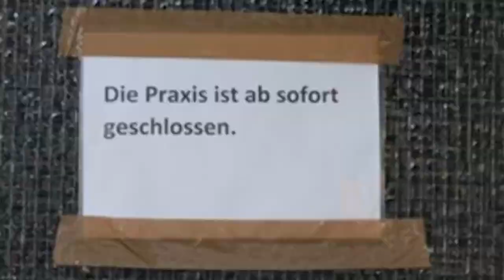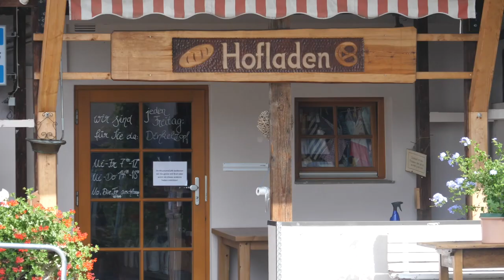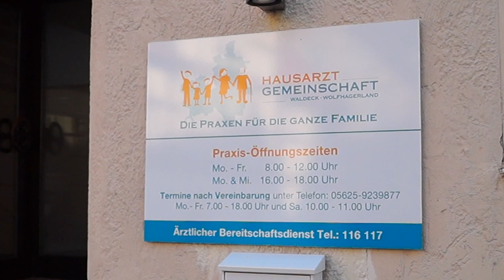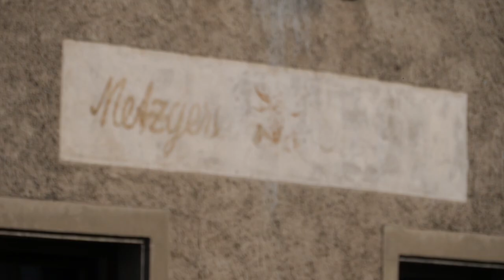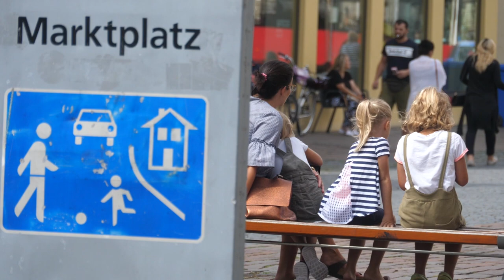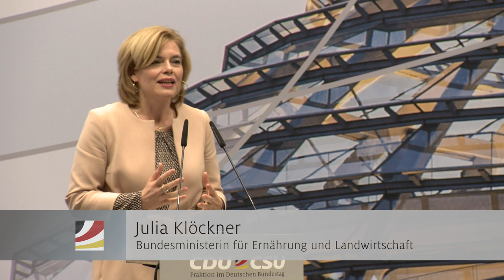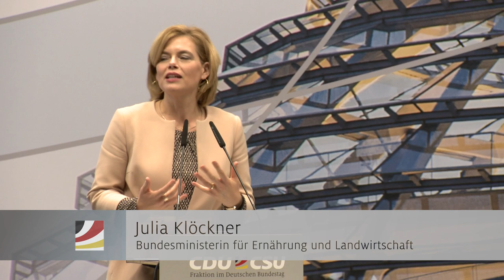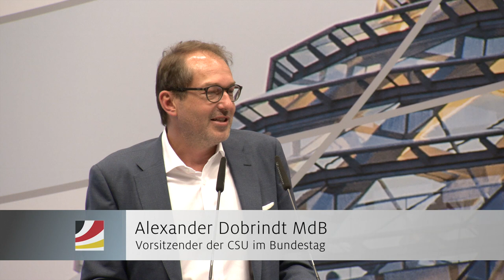Kongress Heimat mit Zukunft – für starke ländliche Regionen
Mehr als die Hälfte der Deutschen lebt auf dem Land. Die ‚Hidden Champions‘ sind dort zu Hause. Ein starkes Ehrenamt prägt das soziale Miteinander.

Diese Fakten sind bekannt, werden aber kaum wahrgenommen. Der Bericht der Bundesregierung zur Entwicklung der ländlichen Räume zeigt: der Blick auf das Land ist nicht realistisch. Für die einen ist es die Idylle aus der „Landlust“, für die anderen das Niemandsland.

Zur Wahrheit gehört: es gibt nicht den ländlichen Raum. Auf der einen Seite gibt es Regionen mit starker Wirtschaftskraft und Infrastruktur, auf der anderen Seite Arbeitslosigkeit und Abwanderung. Was unterscheidet die eine Region von der anderen? Gibt es Erfolgsrezepte? Was muss die Politik tun? Diese und weitere Fragen sind für die CDU/CSU-Bundestagsfraktion Schwerpunktthema auch in dieser Legislaturperiode. Wir wissen: ohne das Land lässt sich kein Staat machen.

Die ländlichen Regionen stehen im Mittelpunkt der neuen Veranstaltungsreihe „Heimat mit Zukunft“. Beim Auftakt wollen wir erste Antworten finden und die Erkenntnisse in die parlamentarische Arbeit einbringen.